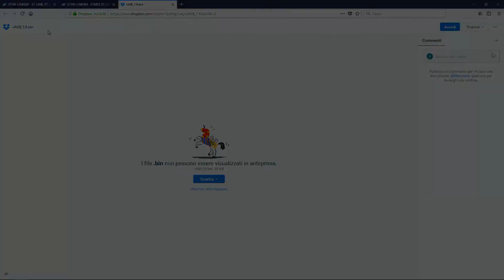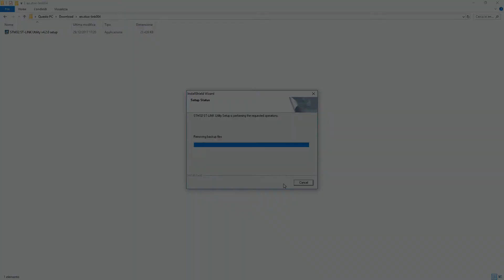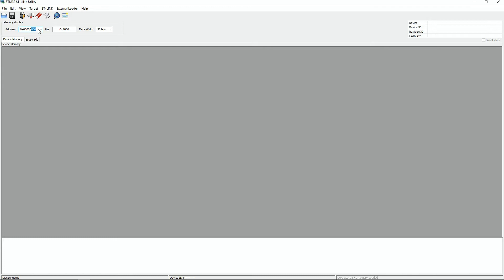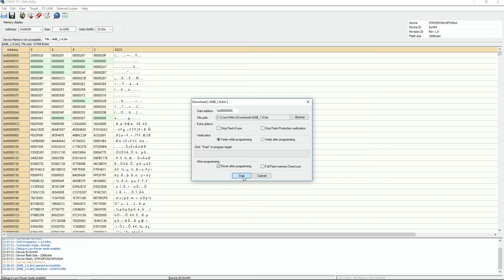FlySky iA6B - Firmware Upgrade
Firmware upgrade is an easy and fast task.
However, this video is for illustrative purposes,
firmware update is executed at your own risk and responsibility.